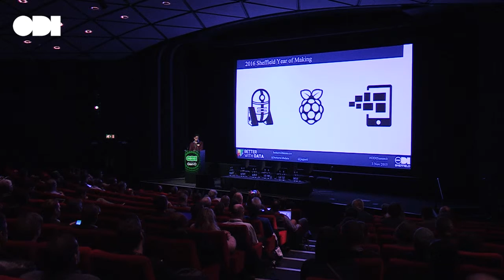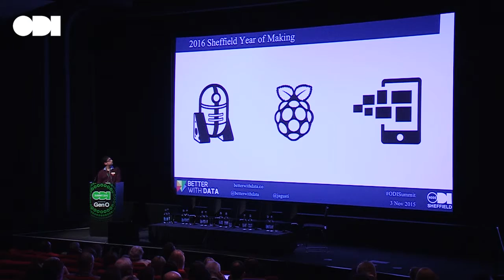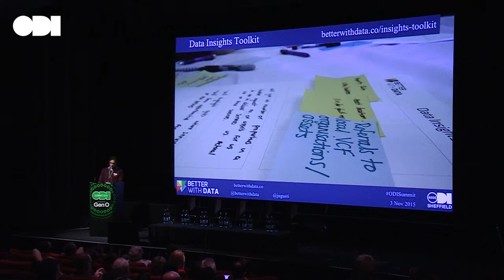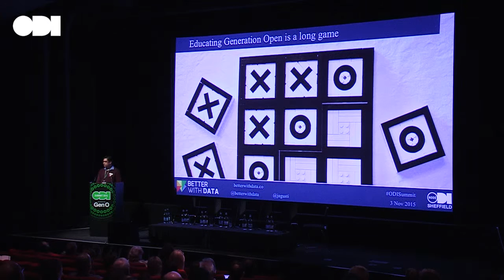Developing an open data learning module for local schools: Jag Goraya - ODI Summit 2015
Data scientists don't grow on trees, and a data literate population doesn't magically evolve on its own. In Sheffield UK, the Better With Data Society is introducing a new generation across the city to open data.

By setting open data education at the core of a Digital Maker programme for 11-15 year olds across the city, and embedding it into the applied Computing curriculum for 14-19 year olds at a new purpose-built £10m University Technical College, a clear pathway is being forged to nurture a generation of open data literate, networking-thinking problem solvers that are ready to tackle head on the civic, cultural and innovation challenges of a rapidly changing world.

Get involved

ODI Summit